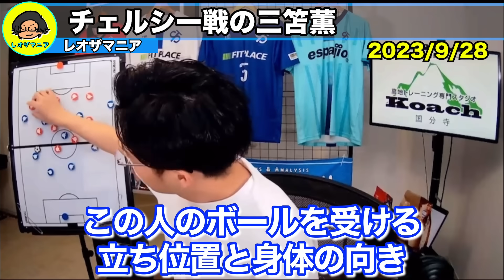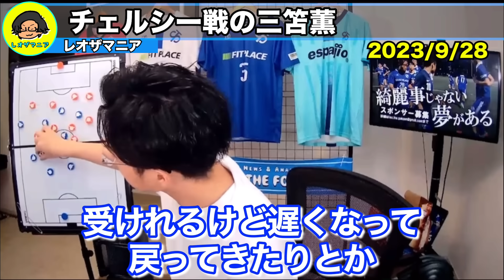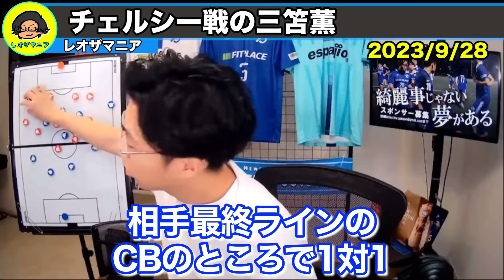【レオザ】チェルシー戦の三笘薫が最低点だった理由。ブライトン対チェルシー【レオザ切り抜き】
冨安＆遠藤が活躍した理由と三笘が苦しむ試合の共通点 etc【レオザのサッカートーク】
33:47-40:38